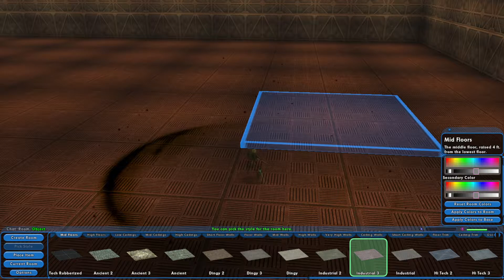Renovating the Hunting Lodge 16Feb2022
Well, I said I'd have to do it when I showed the base off last time, here it is again.  The Hunting Lodge was a poorly made base, and I got confused wandering around in there even as I made that video.  After a few more weeks of tooling around in City of Heroes on various characters, especially my Hunting Lodge characters, I realized "You know, this really is a shitty base."  Minos's Labyrinth of Knossos is NOT a good inspiration for building design.

Here is a nearly two-hour process of renovating and reconstructing the base, with some interruptions as I deal with my dog and one of my cats (I took so long they got cabin fever).  I still took another hour or so adding rooms, elements, NPCs and tweaking details, so I'll probably have to make another tour video.

Now, if you're at all in awe of what I've made here, don't be.  This is really the absolute BASIC of what the City of Heroes base builder is capable of.  I've personally seen a night club in space and a half-mile (in-game distance) tall space station with (frozen-in-time) space ships flying in and out of it and a (also frozen-in-time) battle going on around it.  I've heard of full-sized space ships and elaborate fortifications.  In the meantime, the Homecoming Devs are making new things, using similar tools.

Again, if you're interested in playing this game, making your own superheroes and playing around with making your own bases, here's where you can get started